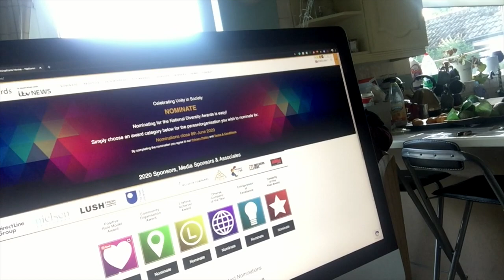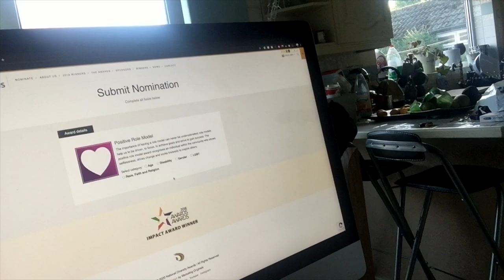National Diversity Awards - Positive Disability Role Model Nomination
Hey guys, I hope lockdown has been a bit easier to deal with lately, I know I've found it less difficult these past few weeks! I would appreciate any nominations... hopefully, this is another opportunity to make a difference in our society ❤❤❤